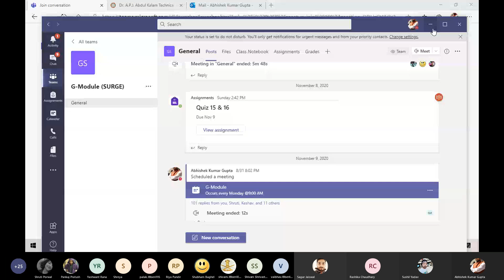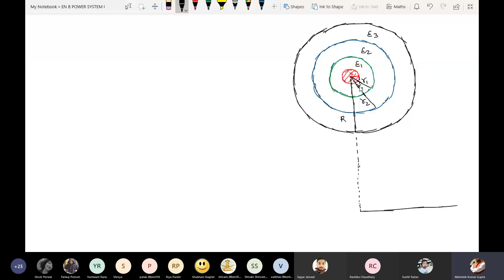CAPACITANCE GRADING OF CABLE